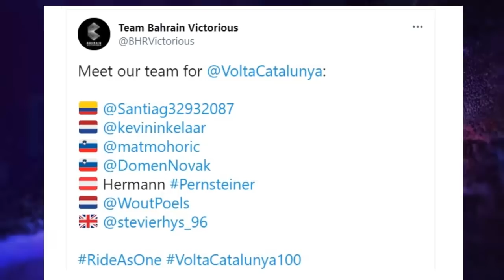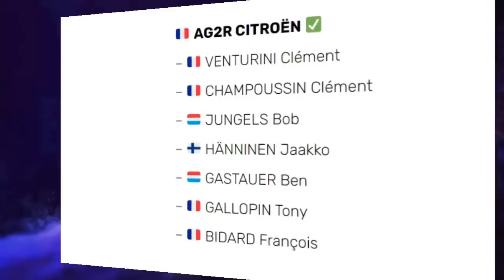Atención! Noticias VUELTA a CATALUÑA 😮 ¡Baja Importante!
Atención! Equipo no participará!.  Ya está todo preparado para el inicio de la edición centenario de la Vuelta a Cataluña, edición que tendrá lugar del 22 al 28 de marzo.

🇪🇸 MOVISTAR TEAM ✅
– 🇪🇸 VALVERDE Alejandro
– 🇪🇸 MAS Enric
– 🇮🇹 CATALDO Dario
– 🇪🇸 VERONA Carlos
– 🇪🇸 SAMITIER Sergio
– 🇪🇸 PEDRERO Antonio
– 🇪🇸 SOLER Marc

🇳🇱 JUMBO-VISMA ✅
– 🇳🇿 BENNETT George
– 🇺🇸 KUSS Sepp
– 🇳🇱 KRUIJSWIJK Steven
– 🇳🇱 GESINK Robert
– 🇳🇱 BOUWMAN Koen
– 🇳🇱 TOLHOEK Antwan
– 🇦🇺 HARPER Chris

🇧🇪 DECEUNINCK-QUICK STEP ✅
– 🇵🇹 ALMEIDA João
– 🇮🇹 MASNADA Fausto
– 🇨🇿 ČERNÝ Josef
– 🇬🇧 KNOX James
– 🇧🇪 DEVENYNS Dries
– 🇧🇪 SERRY Pieter
– 🇫🇷 CAVAGNA Rémi

🇦🇪 UAE TEAM EMIRATES ✅
– 🇵🇹 COSTA Rui
– 🇺🇸 MCNULTY Brandon
– 🇨🇭 HIRSCHI Marc
– 🇨🇴 MOLANO Juan Sebastián
– 🇺🇸 DOMBROWSKI Joe
– 🇨🇴 ARDILA Andrés Camilo
– 🇪🇸 DE LA CRUZ David

🇬🇧 INEOS GRENADIERS ✅
– 🇦🇺 PORTE Richie
– 🇪🇨 CARAPAZ Richard
– 🇬🇧 YATES Adam
– 🇬🇧 THOMAS Geraint
– 🇦🇺 DENNIS Rohan
– 🇪🇸 CASTROVIEJO Jonathan
– 🇬🇧 ROWE Luke

🇩🇪 TEAM DSM ✅
– 🇦🇺 HINDLEY Jai
– 🇦🇺 STORER Michael
– 🇺🇸 HAGA Chad
– 🇦🇺 HAMILTON Chris
– 🇩🇪 KANTER Max
– 🇮🇪 ROCHE Nicolas
– 🇳🇱 ARENSMAN Thymen

🇩🇪 BORA-HANSGROHE ✅
– 🇸🇰 SAGAN Peter
– 🇳🇱 KELDERMAN Wilco
– 🇩🇪 KÄMNA Lennard
– 🇧🇪 MEEUS Jordi
– 🇳🇱 SCHELLING Ide
– 🇩🇪 ZWIEHOFF Ben
– 🇩🇰 WANDAHL Frederik

🇰🇿 ASTANA-PREMIER TECH ✅
– 🇪🇸 RODRÍGUEZ Óscar
– 🇪🇸 SÁNCHEZ Luis León
– 🇰🇿 PRONSKIY Vadim
– 🇩🇰 GREGAARD Jonas
– 🇨🇴 TEJADA Harold
– 🇿🇦 DE BOD Stefan
– 🇪🇷 KUDUS Merhawi

🇺🇸 TREK-SEGAFREDO ✅
– 🇮🇹 BRAMBILLA Gianluca
– 🇫🇷 ELISSONDE Kenny
– 🇪🇸 LÓPEZ Juan Pedro
– 🇮🇹 CICCONE Giulio
– 🇱🇺 RIES Michel
– 🇩🇰 KAMP Alexander
– 🇩🇰 SKJELMOSE JENSEN Mattias

🇦🇺 TEAM BIKEEXCHANGE ✅
– 🇬🇧 YATES Simon
– 🇨🇴 CHAVES Esteban
– 🇪🇪 KANGERT Tanel
– 🇦🇺 HAMILTON Lucas
– 🇳🇿 SMITH Dion
– 🇺🇸 BOOKWALTER Brent
– 🇦🇺 SCOTSON Callum

🇧🇭 BAHRAIN-VICTORIOUS ✅
– 🇳🇱 POELS Wout
– 🇦🇹 PERNSTEINER Hermann
– 🇨🇴 BUITRAGO Santiago
– 🇸🇮 MOHORIČ Matej
– 🇳🇱 INKELAAR Kevin
– 🇸🇮 NOVAK Domen
– 🇬🇧 WILLIAMS Stephen

🇫🇷 AG2R CITROËN ✅
– 🇫🇷 VENTURINI Clément
– 🇫🇷 CHAMPOUSSIN Clément
– 🇱🇺 JUNGELS Bob
– 🇫🇮 HÄNNINEN Jaakko
– 🇱🇺 GASTAUER Ben
– 🇫🇷 GALLOPIN Tony
– 🇫🇷 BIDARD François

🇺🇸 RALLY CYCLING ✅
– 🇺🇸 ROSSKOPF Joey
– 🇺🇸 MANNION Gavin
– 🇺🇸 JOYCE Colin
– 🇺🇸 SWIRBUL Keegan
– 🇨🇦 ZUKOWSKY Nickolas
– 🇺🇸 BROWN Nathan
– 🇨🇦 BRITTON Rob

🇪🇸 EQUIPO KERN PHARMA ✅
– 🇪🇸 MARQUEZ Marti
– 🇪🇸 CASTRILLO Jaime
– 🇪🇸 GALVÁN Francisco
– 🇪🇸 BERRADE Urko
– 🇷🇺 NOVIKOV Savva
– 🇨🇴 MENDEZ Daniel Alejandro
– 🇪🇸 ADRIÀ Roger

🇪🇸 EUSKALTEL-EUSKADI ✅
– 🇪🇸 MATÉ Luis Ángel
– 🇪🇸 SOTO Antonio Jesus
– 🇪🇸 BIZKARRA Mikel
– 🇪🇸 LOBATO Juan José
– 🇪🇸 BOU Joan
– 🇪🇸 ITURRIA Mikel
– 🇪🇸 MARTÍN Gotzon

🇫🇷 TEAM ARKÉA SAMSIC ✅
– 🇨🇴 QUINTANA Nairo
– 🇫🇷 DELAPLACE Anthony
– 🇵🇱 OWSIAN Łukasz
– 🇫🇷 LOUVEL Matis
– 🇫🇷 PICHON Laurent
– 🇫🇷 GESBERT Élie
– 🇫🇷 RIOU Alan

🇮🇱 ISRAEL START-UP NATION ✅
– 🇬🇧 FROOME Chris
– 🇮🇪 MARTIN Dan
– 🇨🇦 WOODS Michael
– 🇿🇦 IMPEY Daryl
– 🇨🇦 CATAFORD Alexander
– 🇮🇱 GOLDSTEIN Omer
– 🇨🇭 HOLLENSTEIN Reto